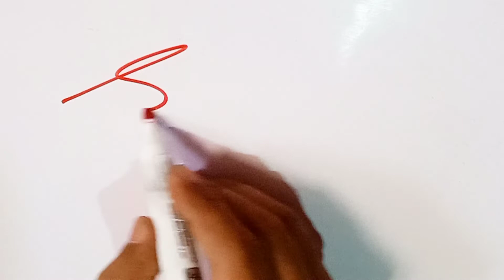Sana name signature style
Thanks for opening my video in this video you can learn how to draw sana name signature in different styles.